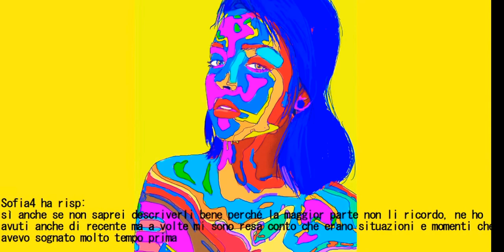Un fenomeno chiamato Déjà vu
A me personalmente,non mi e mai capitato di avere un episodio di  Déjà vu ma ne ho sentito molto parlare.
Da qui ho preso alcune risposte sul fenomeno Déja Vu,che troverete alla fine del video😉🤗
I personaggi delle gif sono puramente casuali e non fanno riferimento a nessuno.

Personally, I've never had an episode of Déja Vu but I've heard a lot about it. From here I have taken some answers on this phenomenon that you will find at the end of the video😉🤗 The characters of the gifs are purely random and do not refer to anyone.

Editing:Shotcut
Link dei libri miei e di Olimpia: